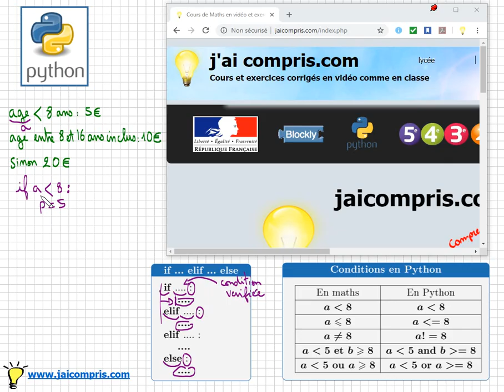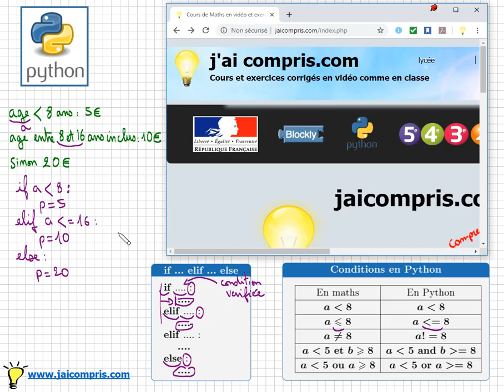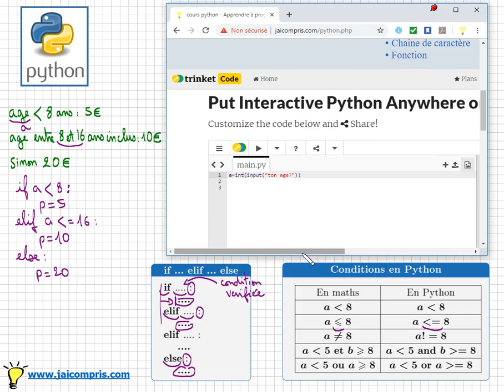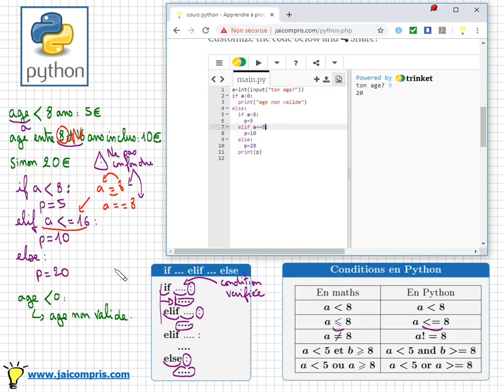cours python • if elif else • condition • programmation • tutoriel • lycée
- savoir programmer en python: if .elif else
- savoir écrire une condition : inférieur ou égal, différent de ,égal
- ne pas confondre a=3 et a==3

cours python - structure conditionnelle - base de la programmation - lycée - tutoriel - algorithmique